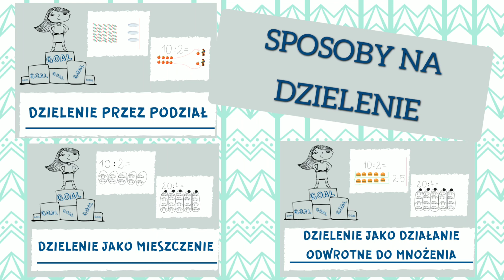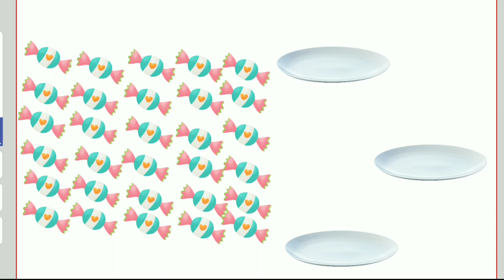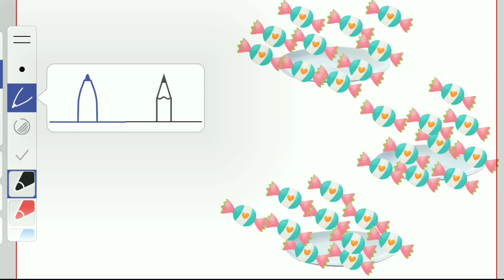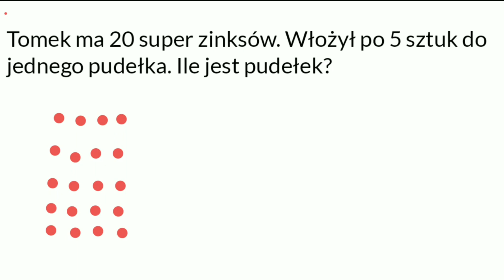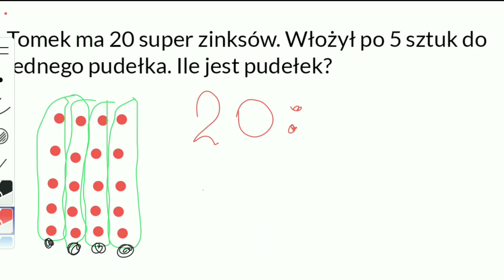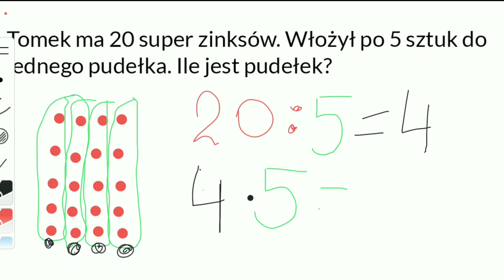Dzielenie przez podział, jako mieszczenie i działanie odwrotne do mnożenia